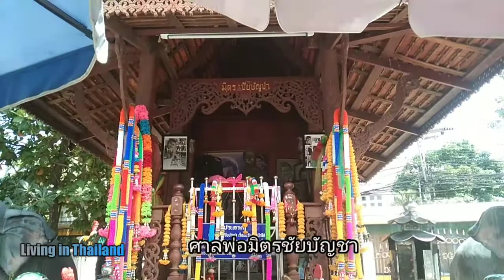วันสบายๆในเขตจอมเทียน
สวัสดีค่ะวันนี้ พาเพื่อนๆ มาเที่ยวชมชายหาดจอมเทียน พัทยา วันสบายๆ หาก๋วยเตี๋ยวอร่อยราคาถูกทาน และพาไปไหว้ขอพระศาลพ่อมิตร ชัยบัญชาค่ะ